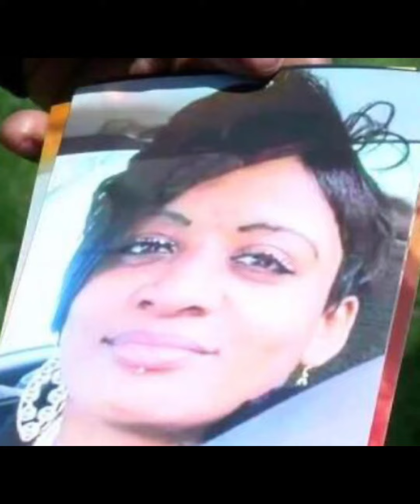Missing Where is Lasheky Hill, 46 missing from Racine, Wisconsin since March 26, 2023.